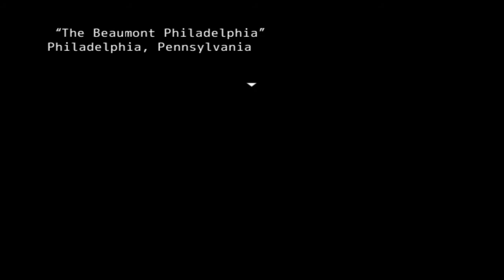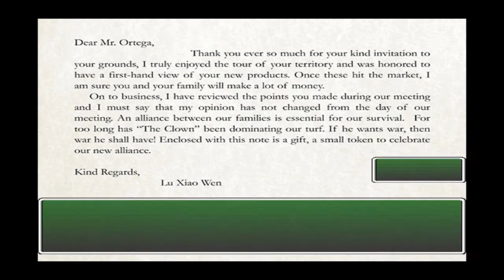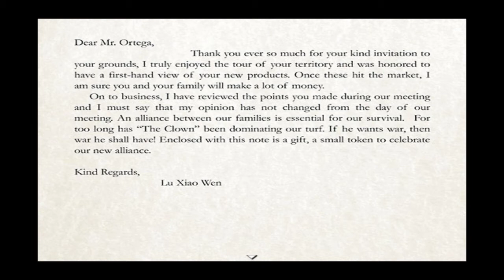Complicated Room Directions: Silver Creek Falls 2 - Part 3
DEPUTY IS BAAAAAACK